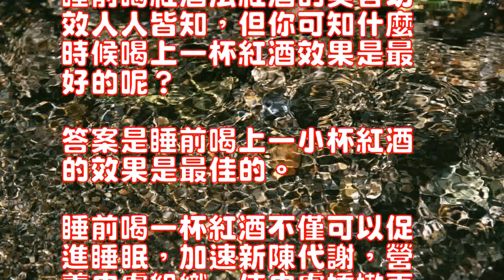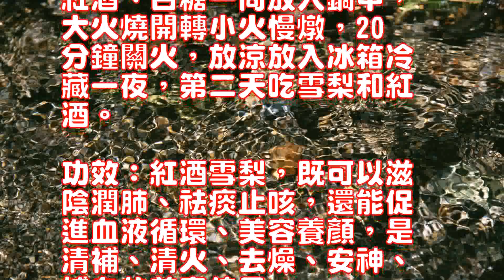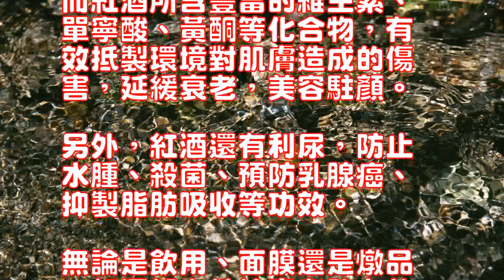睡前一杯紅酒讓肌膚年輕十歲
近幾年，被稱作洋酒的紅酒
也逐漸被國人接受和熟知。

餐桌，酒桌，朋友聚會…許
多場合都已少不了紅酒的身
影。

憑借著色澤艷麗，口味獨特
等特點，紅酒受到越來越多
人的喜愛，尤其是女性朋友

之所以受到眾多女性的喜愛
，且說是因為口感，更不如
說是因為它的美容功效。

適量飲用紅酒，不僅能美容
減肥，且有滋補、助消化、
防治便秘等作用，更有美容
抗衰老的功效。

那麼紅酒到底有哪些美容功
效呢？

怎樣使用才能最大限度的發
揮紅酒的美容效果呢？

下面簡單介紹幾種紅酒美容
法，手把手教你紅酒美肌四
部曲。

睡前喝紅酒法紅酒的美容功
效人人皆知，但你可知什麼
時候喝上一杯紅酒效果是最
好的呢？

答案是睡前喝上一小杯紅酒
的效果是最佳的。

睡前喝一杯紅酒不僅可以促
進睡眠，加速新陳代謝，營
養皮膚組織，使皮膚嬌嫩更
具活力。

紅酒還具抗氧化性，延緩女
性衰老。

紅酒面膜法紅酒除了飲用，
還能用來做紅酒面膜，也能
得到顯而易見的效果。

材料：紅酒、紅糖方法：取
適量紅酒，在酒精充分揮發
後加入少量紅糖，放進冰箱
冷藏，等紅糖與紅酒充分溶
解，取出塗抹於臉上，用手
輕輕按摩，十分鐘左右用清
水洗凈即可。

功效：紅酒含有豐富的抗氧
化多酚，能增強肌膚抵抗力
，促進皮膚血液循環，具有
美白抗氧化的作用，尤其適
合肌膚暗沉和皮膚鬆弛的女
性使用。

長期使用此款面膜，可增加
皮膚彈性，令肌膚白皙紅潤

溫馨提示：紅酒含有酒精，
在使用前，做一個過敏測試
，先在手部或頸部塗抹，沒
有不良反應再進行使用為佳

紅酒甜品養顏法材料：雪梨
一個、紅酒、白砂糖做法：
雪梨去皮、切塊，將雪梨、
紅酒、白糖一同放入鍋中，
大火燒開轉小火慢燉，20
分鐘關火，放涼放入冰箱冷
藏一夜，第二天吃雪梨和紅
酒。

功效：紅酒雪梨，既可以滋
陰潤肺、祛痰止咳，還能促
進血液循環、美容養顏，是
清補、清火、去燥、安神、
補血的美容佳品。

紅酒潔膚法材料：海綿、紅
酒方法：將海綿水、油脂和
殘留的彩妝一一清除，放到
紅酒中，徹底浸濕，取出，
以打圈的方式清潔面部。

紅酒能將灰塵、汗使皮膚更
加乾凈且富有彈性。

女性最怕的是衰老，但無法
改變的也是衰老。

皺紋、色斑、皮膚鬆弛等，
成為所有女性最大的敵人。

而紅酒所含豐富的維生素、
單寧酸、黃酮等化合物，有
效抵製環境對肌膚造成的傷
害，延緩衰老，美容駐顏。

另外，紅酒還有利尿，防止
水腫、殺菌、預防乳腺癌、
抑製脂肪吸收等功效。

無論是飲用、面膜還是燉品
，紅酒都女性抗衰老路上的
最佳拍檔。

In recent years, wine is called wineAlso gradually accepted and known by the people.Table, wine table, friends party ... XuMany occasions have been no less than the body of red wineshadow.By virtue of the bright color, unique tasteAnd other characteristics, more and more red winePeople love, especially female friendsTheThe reason why by many women's favorite, And that is because the taste, even worseSaid it is because of its beauty effect.Moderate drinking red wine, not only beautyWeight loss, and nourishing, help digestion,Prevention and treatment of constipation and other effects, more beautyAnti-aging effect.So what is the beauty of red wine in the end workWhat about it?How to use to maximize the hairWhat is the beauty effect of red wine?The following brief introduction to several red wine beautyLaw, hands to teach you red wine beauty fourPartial song.Before going to bed drink red wine wine beauty workIt is well known, but what you knowWhen you drink a glass of wine is the most effectOkay?The answer is to drink a small cup of red wine before going to bedThe effect is the best.A cup of red wine before going to bed can not only promoteInto the sleep, speed up the metabolism, the campKeep the skin tissue, make the skin more delicateHave vitality.Red wine also has antioxidant, delay femaleSexual aging.Red wine mask law red wine in addition to drinking,Can also be used to do red wine mask, but alsoGet the obvious effect.Material: red wine, brown sugar method: takeModerate amount of red wine, full of alcohol in the volatileAdd a small amount of brown sugar, into the refrigeratorCold, and other brown sugar and red wine fully solubleSolution, remove smear on the face, handGently massage, about ten minutes with clearWater can be washed.Efficacy: red wine is rich in antioxidantPolyphenols, can enhance skin resistance, Promote skin blood circulation, withWhitening antioxidant effect, especially suitableSkin with dull skin and loose skinSex use.Long-term use of this mask can be increasedSkin elasticity, make skin white and rosyTheTips: red wine contains alcohol,Before use, make an allergy test, First in the hand or neck smear, noThere are adverse reactions and then use betterTheRed wine dessert beauty materials: SydneyOne, red wine, white sugar practice:Sydney peeled, cut, will Sydney,Red wine, sugar together into the pot,The fire burns to a small fireMinutes off the fire, let cool into the refrigerator coldHide the night, the next day to eat Sydney and redliqueur.Efficacy: red wine Sydney, both can ZiYin lungs, expectorant cough, but also to promoteInto the blood circulation, beauty beauty, isClear fill, clear fire, to dry, soothe the nerves,Blood beauty to share.Red wine cleansing material: sponge, redWine method: the sponge water, grease andThe remaining make-up one by one clear, putRed wine, thoroughly wet, remove,Circle the face in a circular motion.Red wine can make dust, sweat more skinAdd clean and flexible.Women are most afraid of aging, but can notChange is aging.Wrinkles, stains, skin relaxation, etc.,Become the biggest enemy of all women.And red wine is rich in vitamins,Tannic acid, flavonoids and other compounds, there areEffectively resist the skin caused by injuryHarm, anti-aging, beauty Totale.In addition, red wine and diuretic, to preventEdema, sterilization, prevention of breast cancer,Inhibit fat absorption and other effects.Whether it is drinking, mask or stew, Red wine are women on the road against agingBest partner.